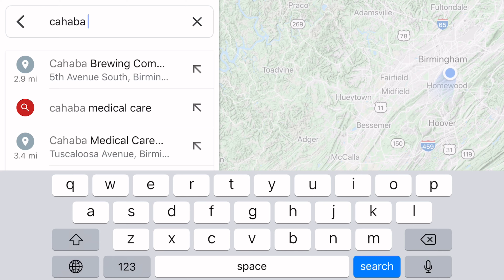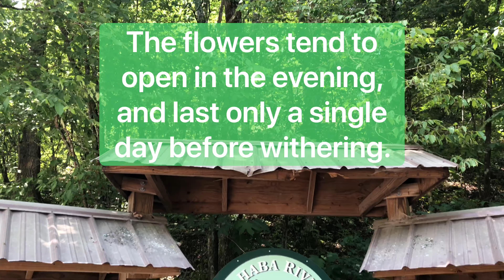Cahaba lilies Day Trip to Cahaba River National Wildlife Refuge in a 1970 Dodge Power Wagon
We took a day trip down to The Cahaba River National Wildlife Refuge to see these elusive flowers!